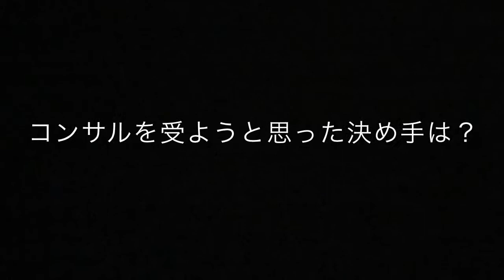生徒様の声 ひすなずた 大下香織さん 教室開業・集客コンサルタント 横浜東京大阪 スカイプZOOM全国対応